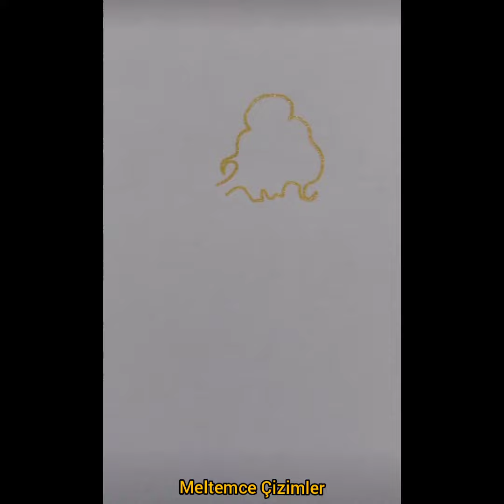Çok Kolay Anneler Günü Çizimi-Very Easy Mother's Day Drawing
Annelergünü çizimi